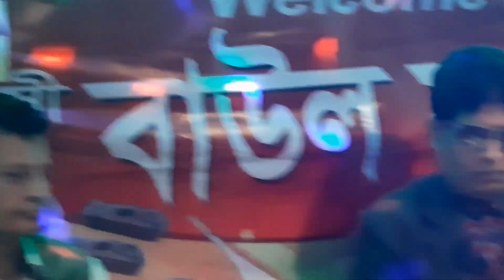Amar bhalobasha tumar prothi // Baul Babul Ahmed | আমার ভালবাসা তোমার প্রতি রইলো // বাউল বাবুল আহমদ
Singer : Baul Babul Ahmed
Lyrics Ibraheem Welcome to Odhin Abdul Latif, your one-stop destination for the best of Bengali Baul and Folk Music. Our channel is dedicated to bringing you the rich and vibrant cultural heritage of Bengal through soulful performances by talented musicians.

Join us on a journey of discovery as we explore the diverse styles and traditions of Baul and Folk music, featuring everything from traditional folk songs to modern interpretations. With our carefully curated selection of music, you'll be transported to a world of passion, joy, and devotion.

Whether you're a fan of Baul and Folk music or simply looking for something new, Odhin Abdul Latif has something for everyone. So sit back, relax, and let the music take you on a magical journey.